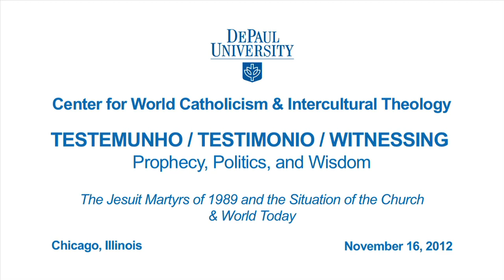Jon Sobrino, SJ closing keynote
"The Jesuit Martyrs of 1989 and the Situation of the Church & World Today"
Jon Sobrino, SJ
~ Member, Board of Directors
~ Director, Monsignor Romero Center
Universidad Centroamericana (San Salvador, El Salvador)

Following opening remarks by Rev. Dennis H. Holtschneider, CM, president of DePaul University, Rev. Jon Sobrino, SJ, gives the closing keynote address at the November 2012 conference "Witnessing: Prophecy, Politics & Latin American Wisdom." Assisting him in translation is Rev. Manuel Dorantes, associate pastor at St. Clement Catholic Church (Chicago); also seated at the table is CWCIT Director Peter Casarella.